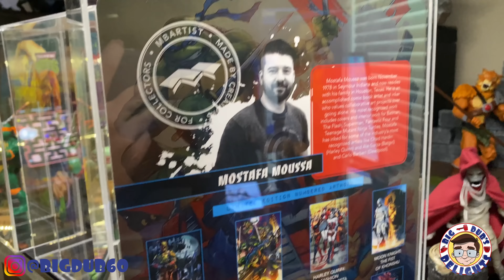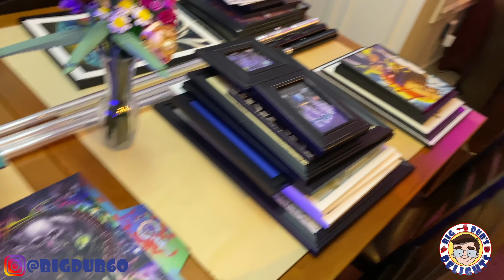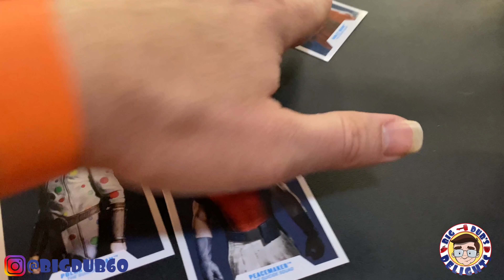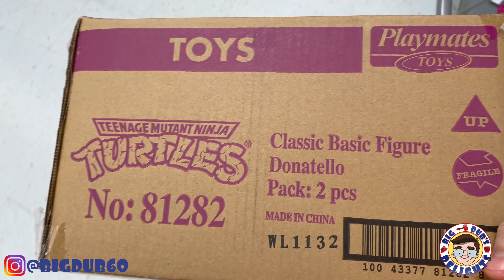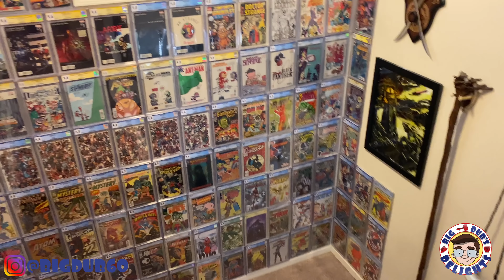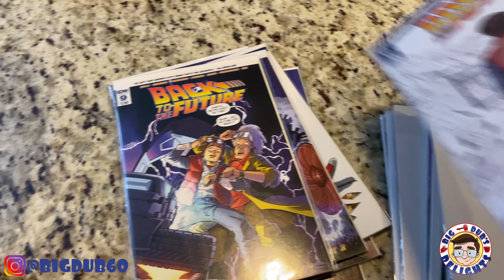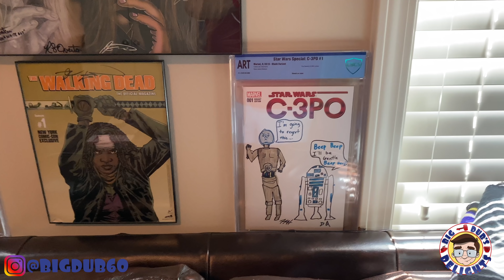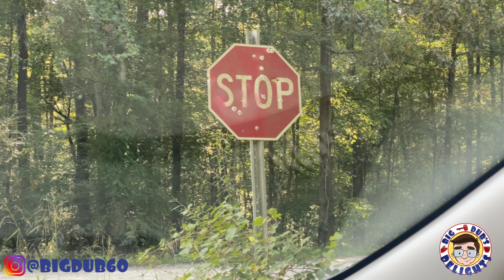Dub Life Episode 147: Mischief or Flatulence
Welcome to episode 147 of Dub Life. This is a Toy Hunt and Travel Vlog where I show you around the places I visit each week and the stores I go into. This week, we are back home and Kaiyah and I open up some of our new figures and visit @DewDawgReviews fire sale. Be Delighted!

Check out David on Instagram: @dark_collectibles
Check out @DewDawgReviews  Instagram: @dewdawgreviews